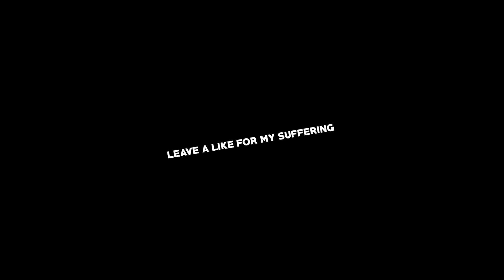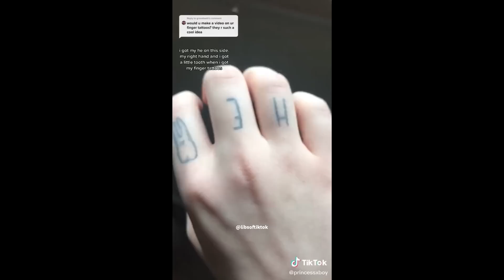I Would CRY if My Mom Posted This...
CHANNEL MEMBERS THANK YOU :)
it's Midnight
MrElijahlV
springdedtrap
bone saw!
Soda ツ
NovaBoy Gamerz
Monsieur Fenton (Killed poor old mama)
zander
Seyoritte
Mr Kndle
Superspawner
Harackit
amogsudh Eghehehhs
tubtool
Sharpwells
Thermalcated
SushiBin
Twinzet
Yoite Kudo
Robbie Paterson
Zomgify
Lilac
arrolace
Ominous Shadows
Shround
Hyxl3r
BadassFoxy
Another Swiss Youtube User
CaptDank
snowninja 69
The JdgMntlShuLace
dominic
Shadow Dragon Productions
your wcw
ChaoticZombies Lock picking!
Sean